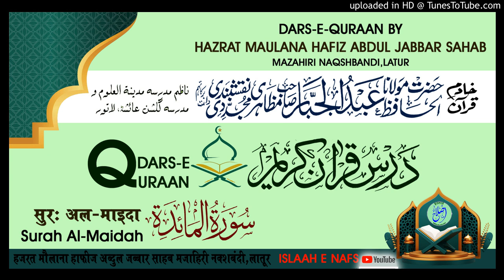Surah Al-Maidah Aayat. 27-29 # DARS E QURAN BY HAZRAT MAULANA HAFIZ ABDUL JABBAR SAHAB MAZAHIRI